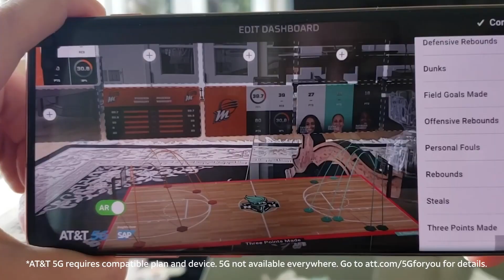WNBA augmented reality app